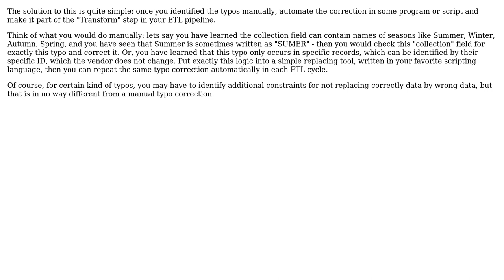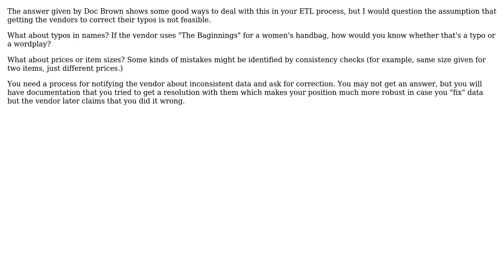Software Engineering: How to handle manual corrections to data in ETL pipeline? (2 Solutions!!)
Software Engineering: How to handle manual corrections to data in ETL pipeline?

With thanks & praise to God, and with thanks to the many people who have made this project possible! | Content (except music & images) licensed under CC BY-SA | Music | Images & others | With thanks to user user2468842 user Hans-Martin Mosner user Doc Brown and the Stack Exchange Network Trademarks are property of their respective owners. You are responsible for your own actions.